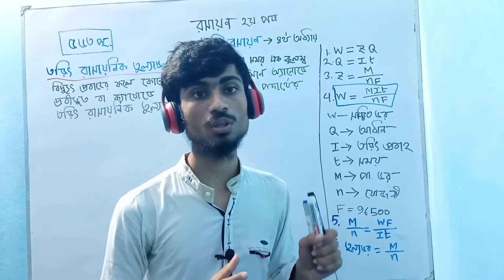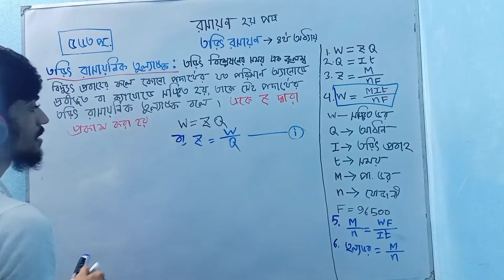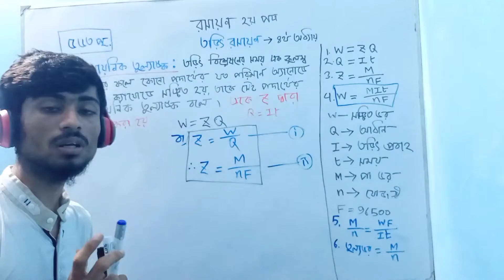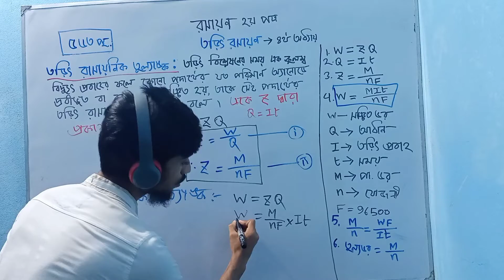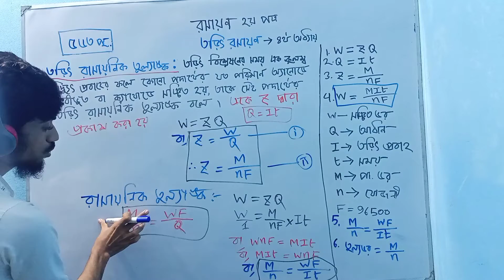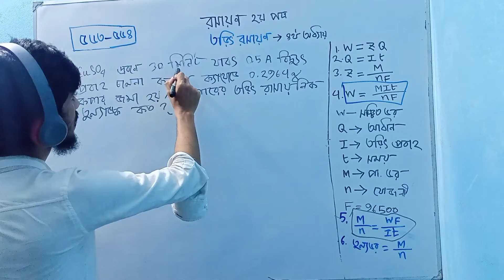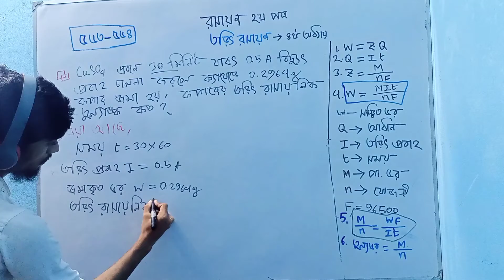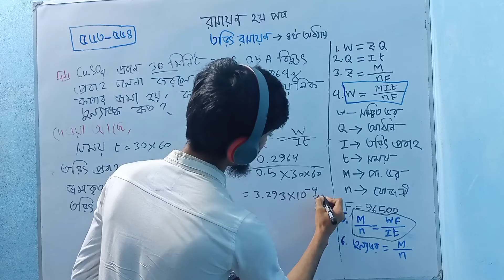রসায়ন ২য় পত্র - ৪র্থ অধ্যায় // তড়িৎ রসায়ন // তড়িৎ রাসায়নিক তুল্যাঙ্ক // part -2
ফ্যারাডের প্রথম সূত্র
তড়িৎ রাসায়নিক তুল্যাঙ্ক
তড়িৎ রসায়ন
৪র্থ অধ্যায়
রসায়ন এর অঙ্ক সমাধান